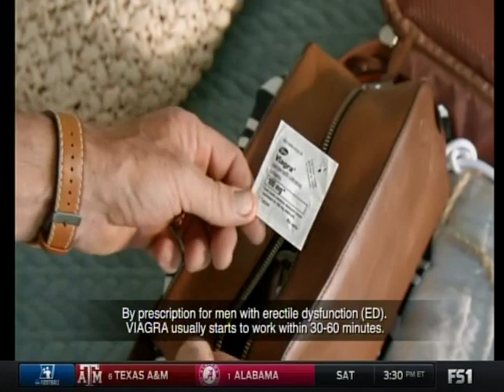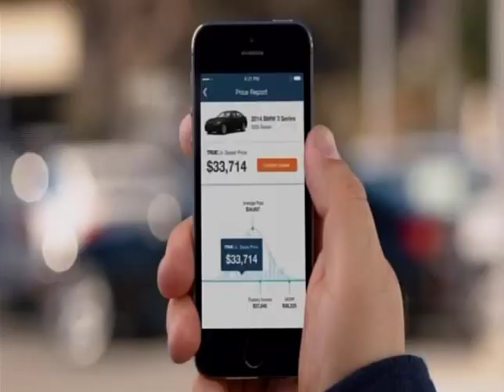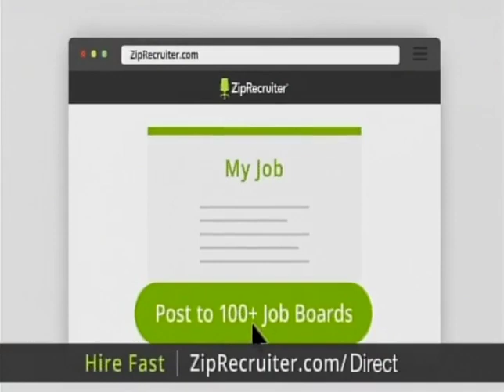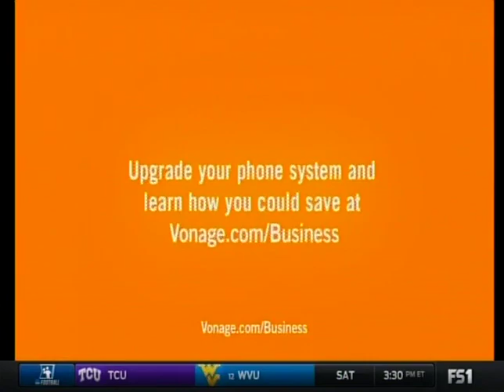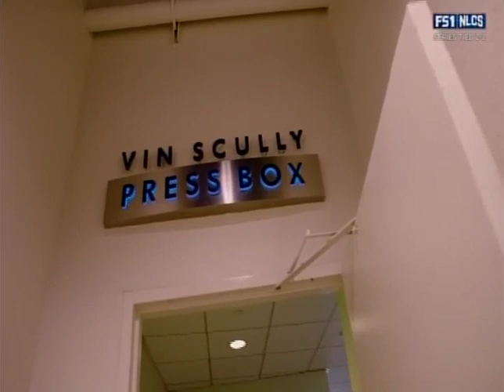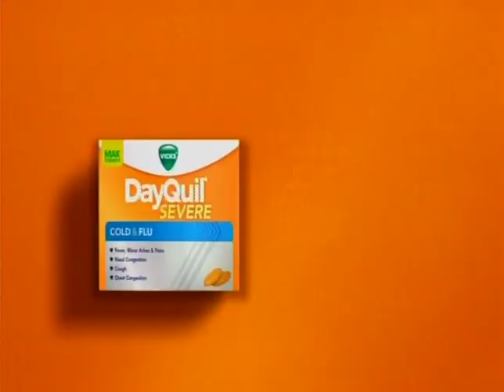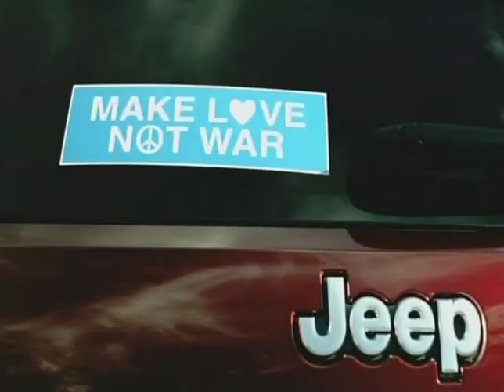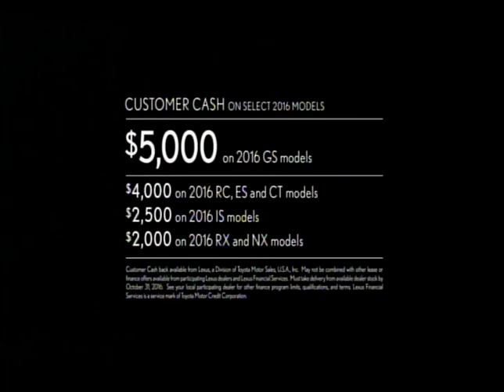2016 NLCS Game 5 (part 2 of 6) - Cubs at Dodgers - Thu, October 20, 2016 - 7:00pm CDT - FS1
NLCS Game 5, Cubs at Dodgers, Part 2 of 6:
FS1 Pregame Show, thru end of Bottom 2nd inning.

Broadcast Open - 59:30
First Pitch - 1:05:17

FS1 Broadcast Team: Joe Buck (play-by-play), John Smoltz (commentator), Ken Rosenthal (on-field reporter)